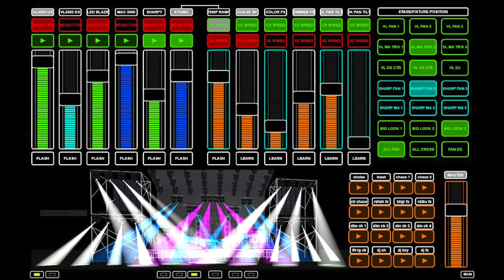KONPA KRÉYOL - MINI MIX MEDLEY (feat. DJ Master Mix)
🚫 COPYRIGHT 🚫

Sound: 48.1 KHz/32-bit Dynamic audiophile-grade recordings

Please support the Artists...For the love of Music